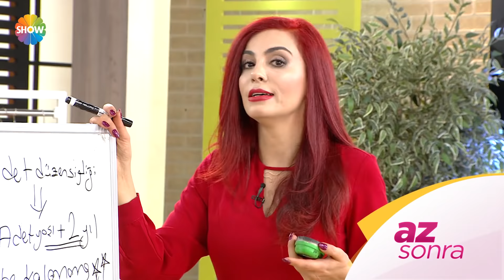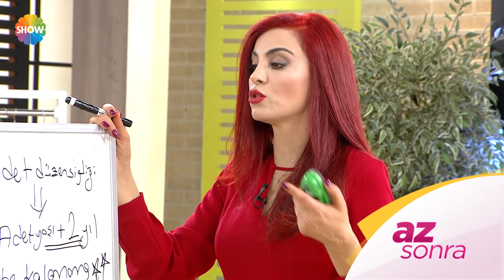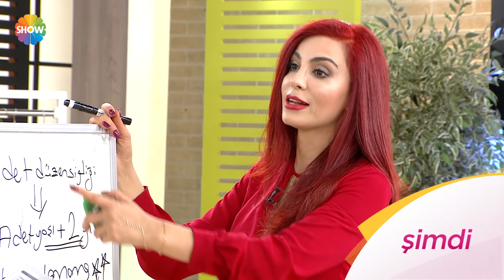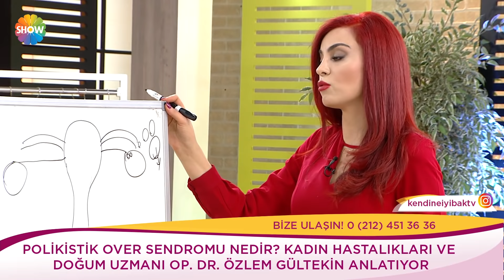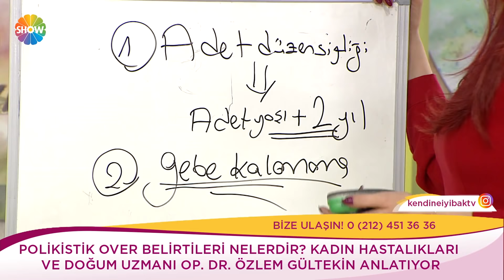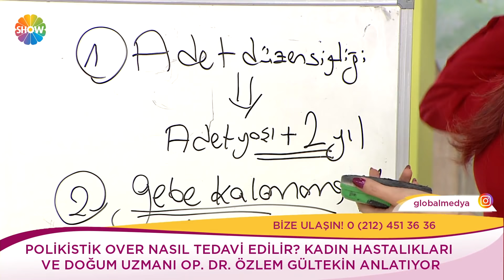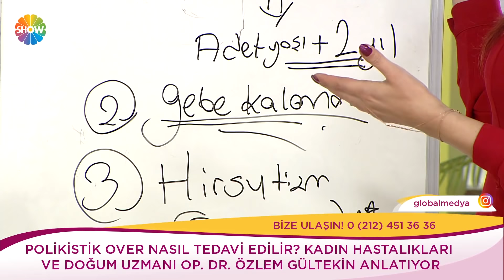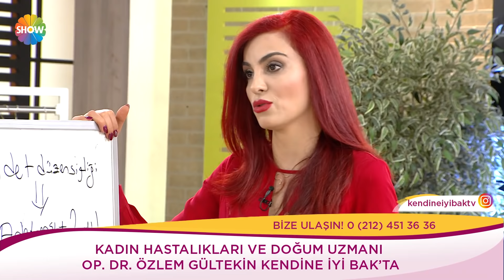Kendine İyi Bak 264. Bölüm | 30 Ocak 2019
Kendine İyi Bak 264. Bölümünde; Pratik Bilgiler Uzmanı Meltem Açıkel yastık kılıfından çanta, eski gömleklerden etek, rengârenk bardakaltı ve nihale yapımını gösterirken, Pasta Tasarımcısı ve Eğitmeni Tuğba Ünal ile küçük çocuklar şeker hamurundan sevimli hayvan figürleri yaptı. Kardiyoloji Uzmanı Dr. Hamit Çelik ayaklarda ve bacaklarda oluşan şişlikler kalp hastalığı belirtisi midir, nefes darlığının kalp hastalıklarıyla ilişkisi nedir, terleme hangi durumlarda kalp hastalığına işaret eder sorularını yanıtlarken, Kadın Hastalıkları ve Doğum Uzmanı Op. Dr. Özlem Gültekin kadın hastalıklarına dair merak edilenleri anlattı.